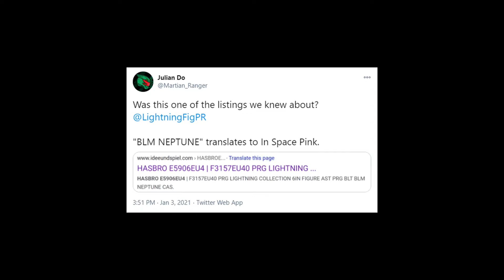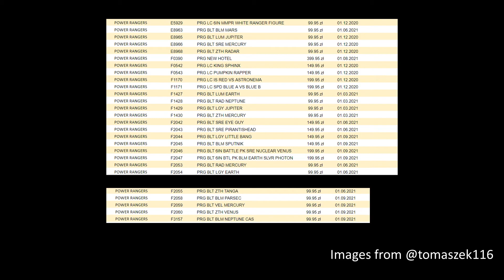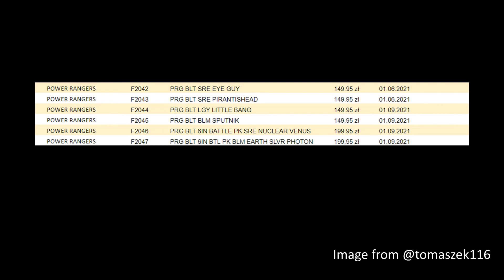2021: A Space Odyssey - Cracking the Lightning Code, Part 7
Previously on Cracking the Lightning Code, I got an episode up faster than ever. This time, it turned out I was too quick and now there's even more news!